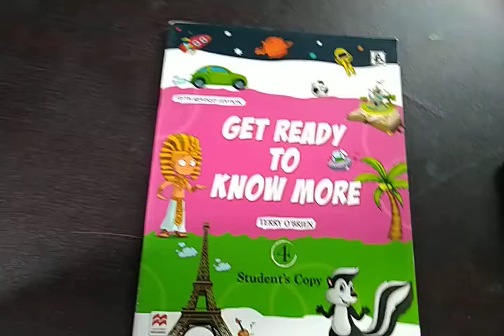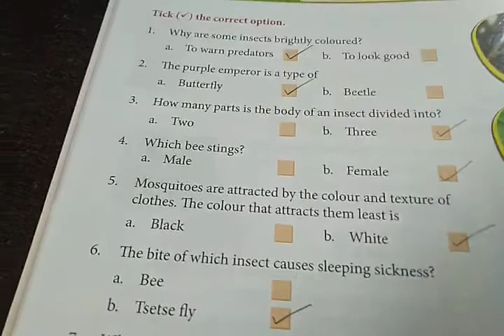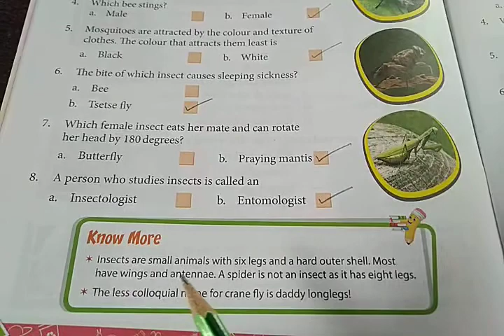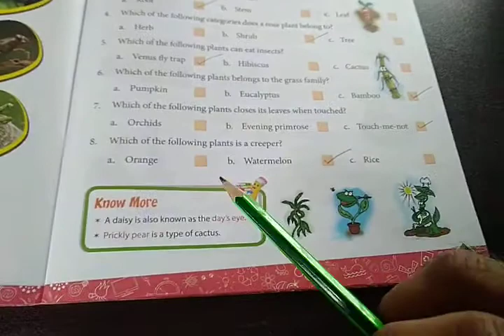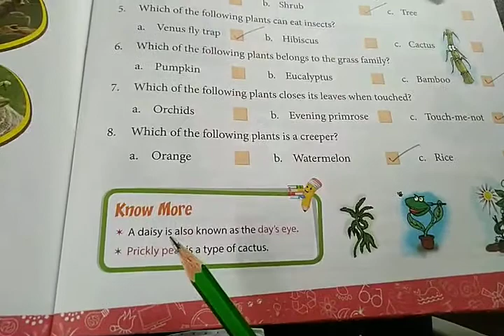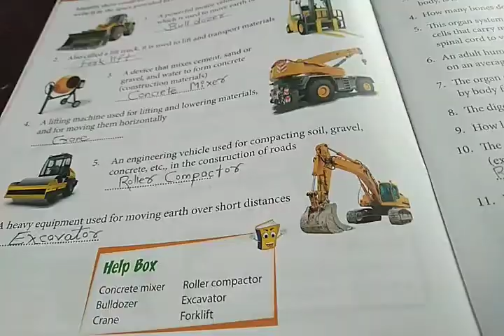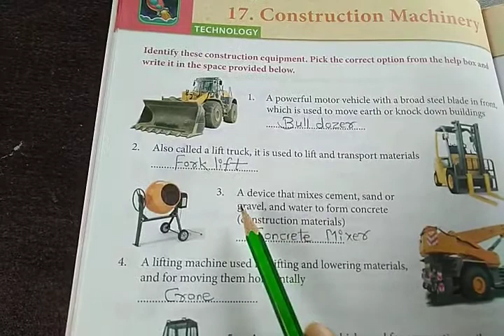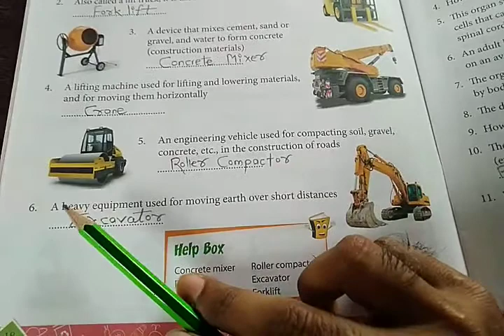ABJ EMS 4th GK LS 15,16,17,18 PART 1